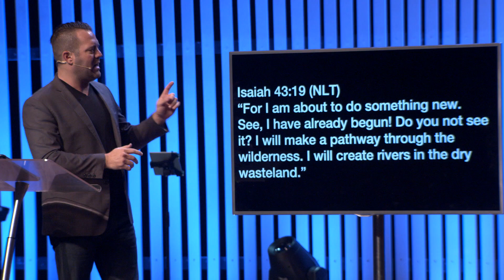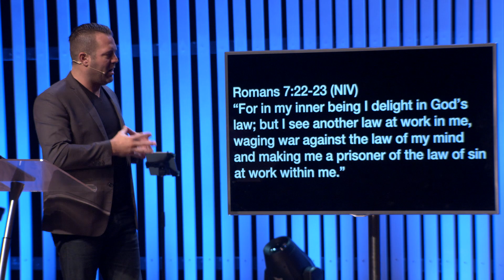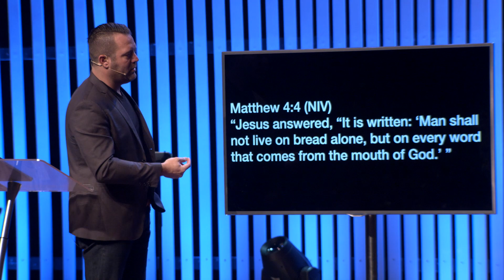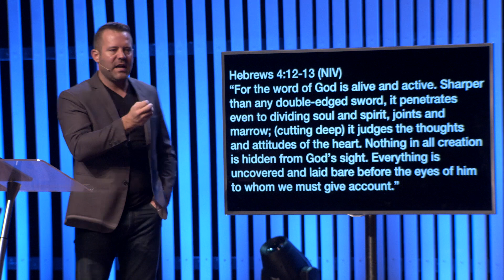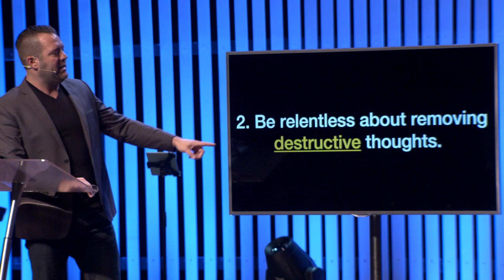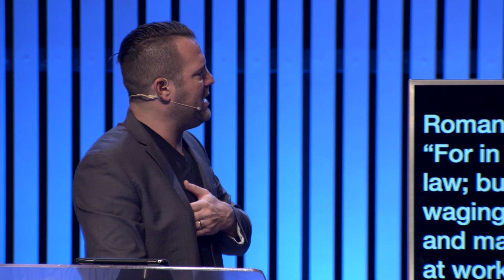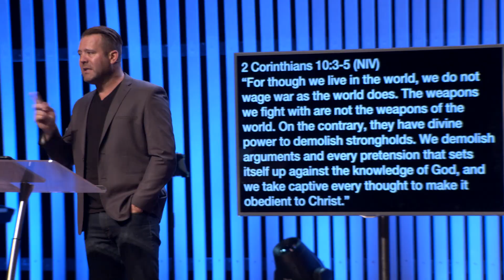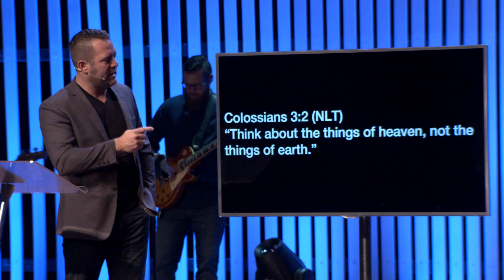Healthy Thinking January 20, 2019